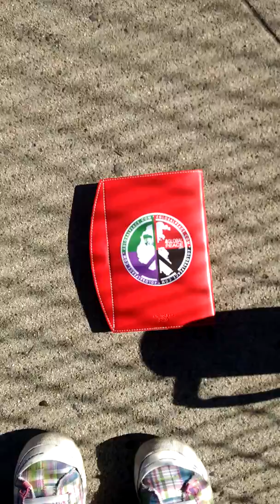2/7/15 AN AMERICAN PEACE FLAG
MAKERS THOUGHTS FROM CORRUPT CLEVELAND, OH IN CORRUPT WARMONGERING FLAGSTAFF.